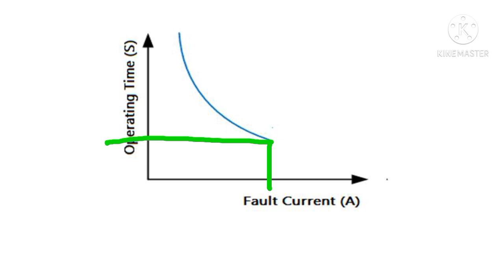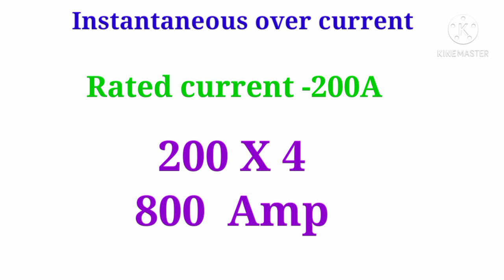What is IDMT, DMT, instantaneous in relay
In this video explained about IDMT, DMT, instantaneous of overcurrent relay